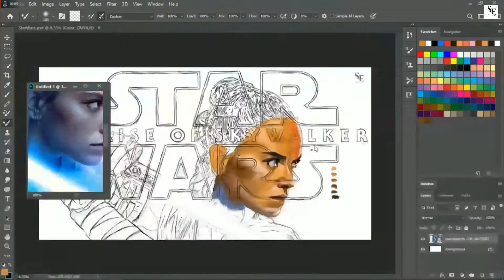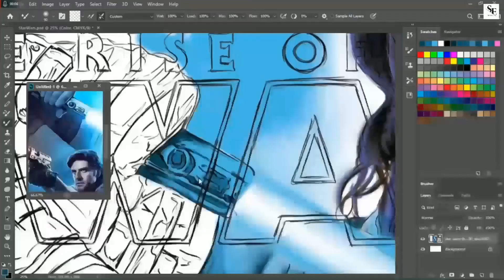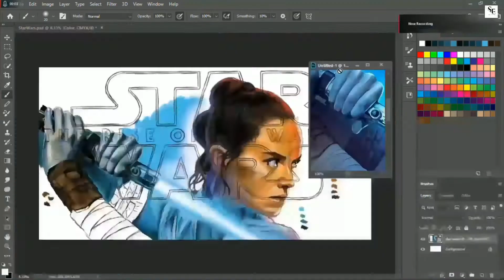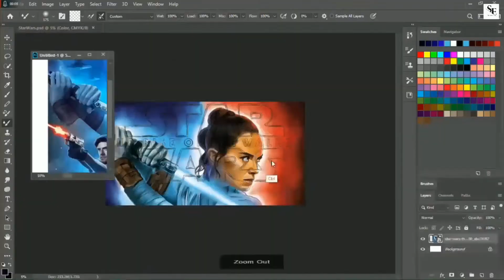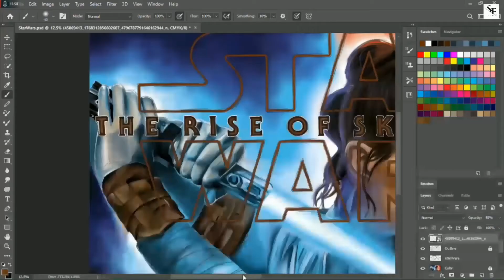Star Wars: The Rise of Skywalker | Digital Painting